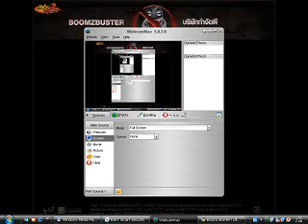ยิงผี 0001